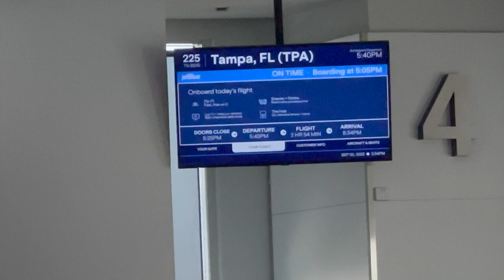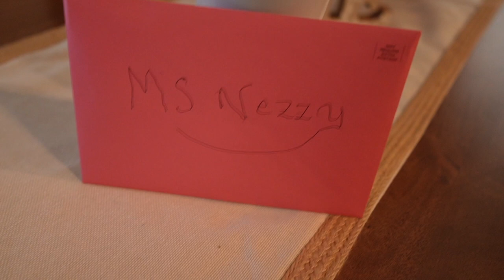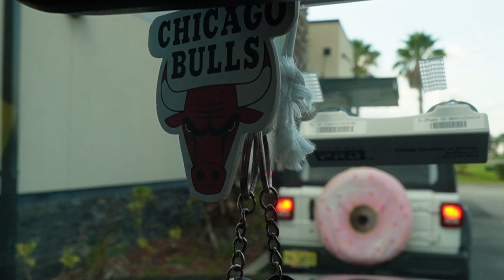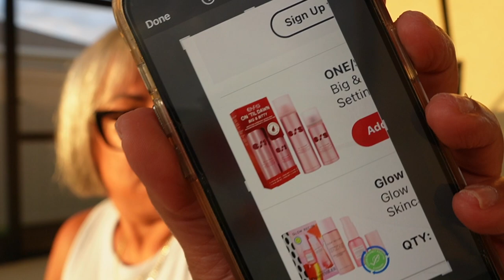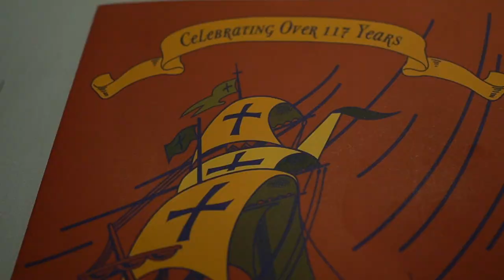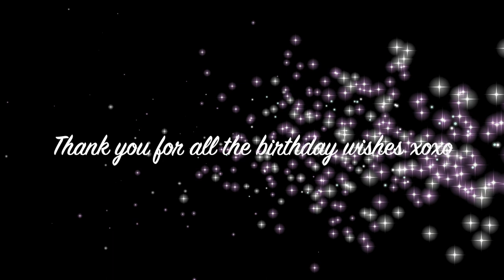Weekly Vlog | Flew to New York for 7 hours | Chicken Salad Chick | Birthday Dinner with Hubby & More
HEY FAM!

THANK YOU ALL, once again for all my birthday wishes xo